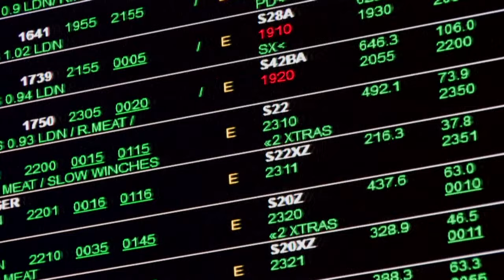Transiting the Panama Canal by Expedition Ship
Step aboard the 62-guest National Geographic Sea Lion and see what it's like to transit the Panama Canal by small expedition ship. The Lindblad-National Geographic Costa Rica & Panama expedition offers a unique Panama Canal experience over two days that includes a stop at the Smithsonian Research Station in the Canal Zone.  Video by Jim Napoli.